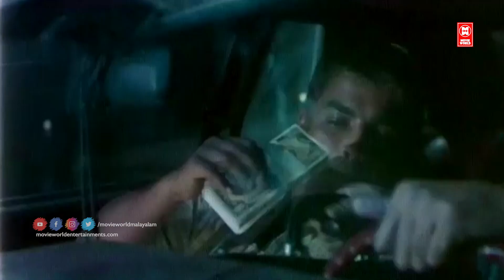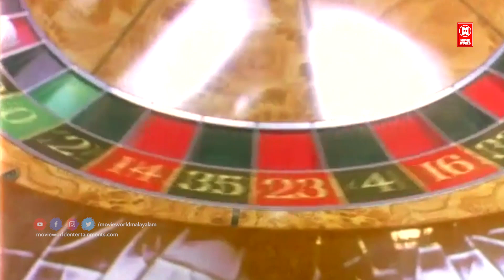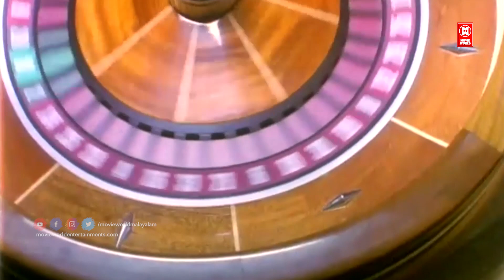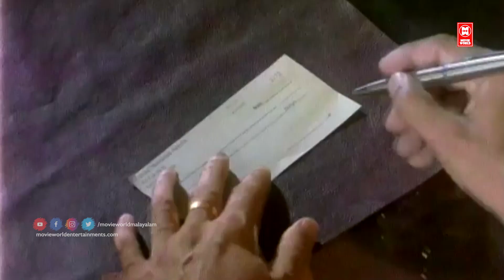Made In USA Movie Scene| Malayalam Movie Scene| Innocent Movie Scene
Follow Our Whatsapp Channel Watch Full Length Malayalam Made In USA released in year 2004. Directed by Rajiv Anchal, produced by Naveen Chathappuram, music by Vidyasagar
Biju Kurian
Ouseppachan
Paid Collaboration Contact :- Welcome to Malayalam Comedy Movies You Tube Channel Movie World Visual Media Private Limited is the leading player in the Indian Film industry office @ Kerala Movie World Visual Media Private Limited , Amal Complex, CP Ummer Road, Pulleppady, Ernakulam L.NO : 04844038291 office @ UAE Movie World LLC , P.O Box 515000 , Sharjah , United Arab Emirates

|| ANTI-PIRACY WARNING ||

*COPYRIGHT PROTECTED*